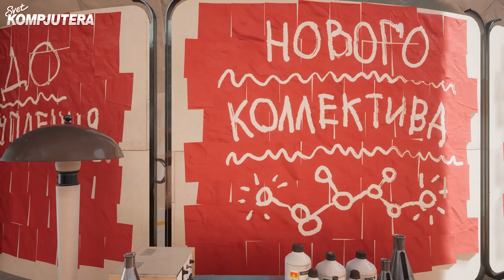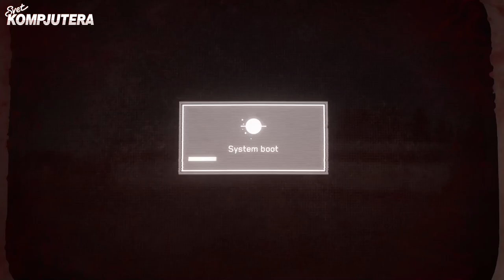Atomic Heart | Gameplay sa komentarom | Miodrag KUZMANOVIĆ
Igra je glasna kao razbesneli Hruščov, raskošna kao Ermitaž, ali i nepredvidljiva i na momente konfuzna kao vojnik Crvene armije koji je oslobodio vinski podrum u Nemačkoj